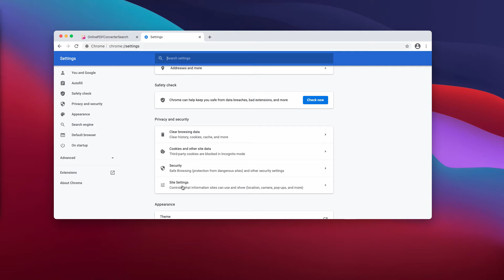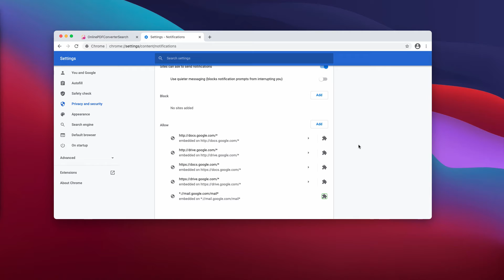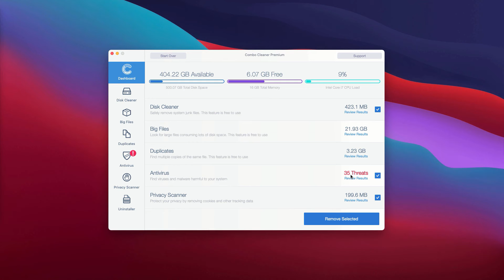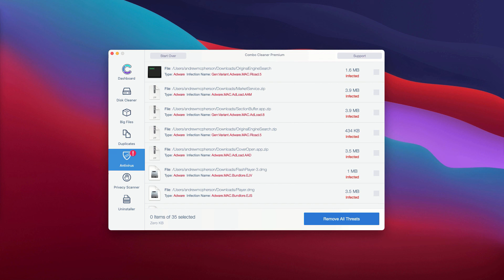Atinterboa.space push notifications (Removal Solution).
Atinterboa.space is a very malicious site that shows multiple web push notifications. Remove them with Combo Cleaner Antivirus or follow the manual suggestions in the video tutorial.